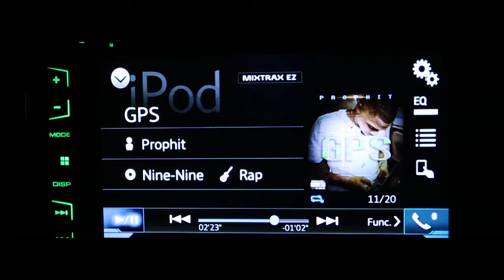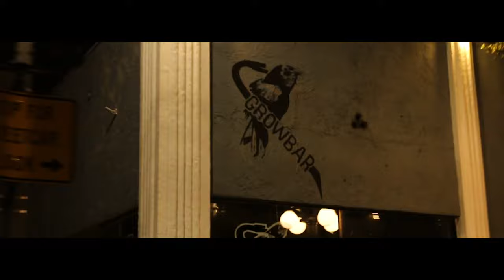Prophit - GPS (Official Music Video)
Official Music Video For Prophit's "GPS" Track Which Will Be Featured On His Upcoming Project Titled "Nine-Nine." The Mixtape Will Be The First Of It's Series & will be released on 3.9.17! staytuned Follow Prophit On Social Media @Prophit813

Video Shot, Edited & Directed By Aye J & Prophit himself

[LYRICS]

This that reefa for the chiefers,
This that crack this for the tweakers/
Coca'ina in ya speakers
Serving niggas, no subpoenas/
I been up ain't slept in two days
I see through niggas, Mr.Kool-Aid/
That money comin like it grew legs
Oh they fuckin wit me now? It's too late!/

Petty, petty, where the fetti?
Got 2 S's on my Chevy/
Small block 357
Loaded weapon, smith and wesson/
See you can tell by how I'm dressing
I got the sauce, I got the dressing/
Trying to get you naked and undress ya,
baby send ya address Ima GPS it/

Bad bitches in my call log
Fuck you niggas! i mean all yall/
Double barrel on the "sawed-off"
Talk that shit I blow ya jaws off/
Swear these niggas sweet as cream of wheat
Outchea gettin Hella cream-a-week/
Ima hippie, gotta keep the piece
38, it's underneath the briefs/

Livin legend I ain't dead yet
Instrumentals in my headset/
Money in the mattress of my bed set
I got Swishers, where the meds at/
Run that check up like a doctor visit
Peepin shit, don't need no optic lenses/
Fuck the haters and the opposition
Really they just wanna be in our position/

Life keep puttin me in odd positions
Mama tell me just be optimistic/
When niggas talking I just watch and listen
Making observations while I mind my business/
Nigga I'm the business, gotta lot of businesses
Can't do nuntin for me but want all these benefits/
Niggas outchea trippin, copping sentences
I'm just in the lab jotting sentences/

Shoot the target, gotta pop the witnesses
Had to double back, the block was witness-less/
Runnin shit, you niggas got no priveliges
Cuttin niggas off, I'm cropping images/
I made the music, aj shot the images
Two headed Monster going bonkers/
I put 14 karrots on my chompers
Bitch wit a badonka in a rumper/

Straight jacket, kamikaze
Check any nigga tryna size me/
Bitches tryna ride me like the gwazi
Smoke a blunt while listening Brasi/
Boy you soft as Tempur-Pedic
Michael Jackson; beat it, beat it!/
Niggas pillow talking, leaking secrets
I cant trust no bitch to keep a secret/

Came up wit nothing nigga now I'm able
Had no foundation, nigga now I'm stable/
Regular tv my nigga, now it's cable
While im having meeting at a round table/
Niggas tryna knock me off my pivot
My bitch mocha, pussy pink as piglet/
Name another nigga fuckin wit it
Stop the music, you can hear the crickets/